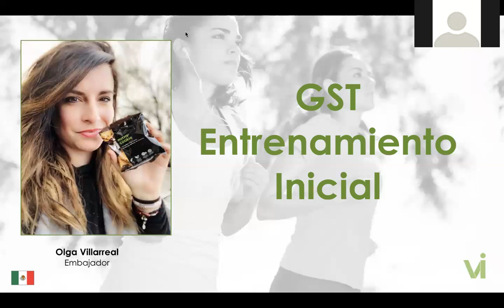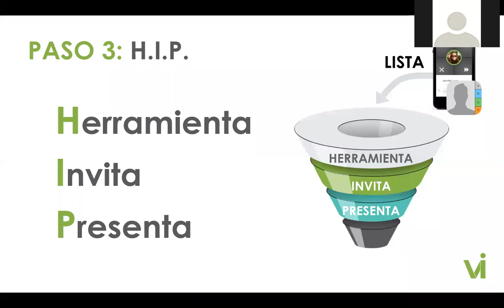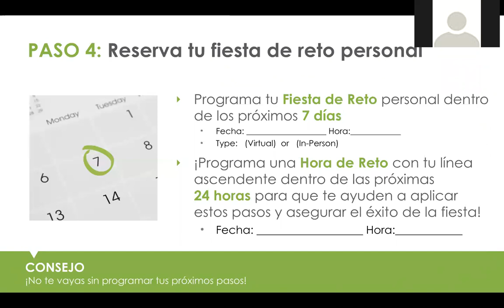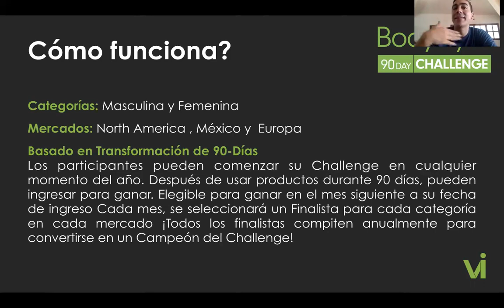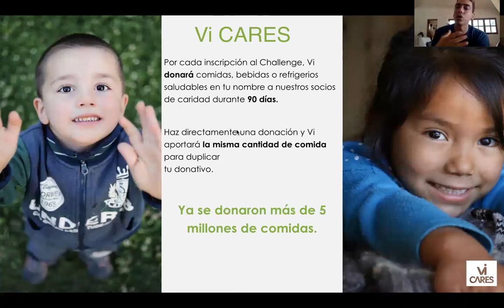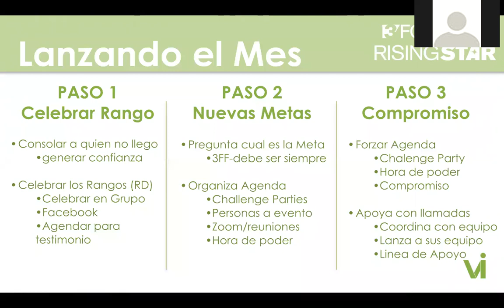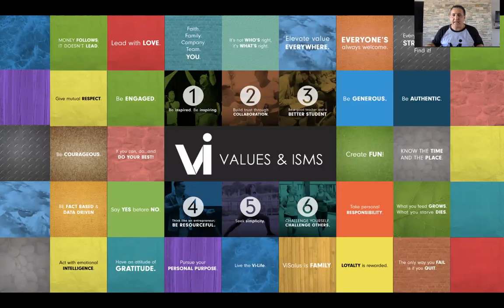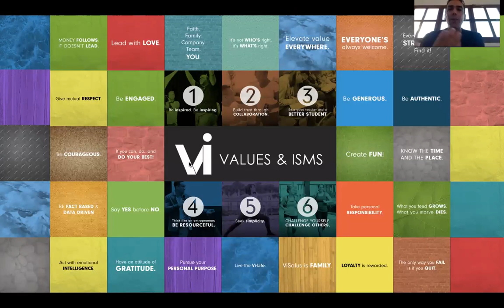Entrenamiento Semanal Sabado Diciembre 1, 2018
Lanzando el mes, GST, El Challenge...